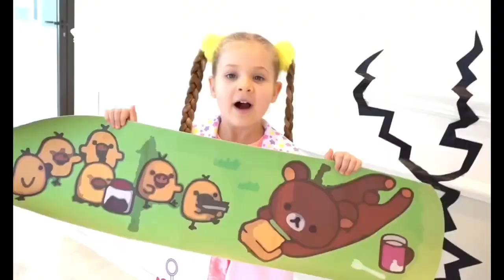Diana and Roma teach School Bus rule with friends funny Drawing